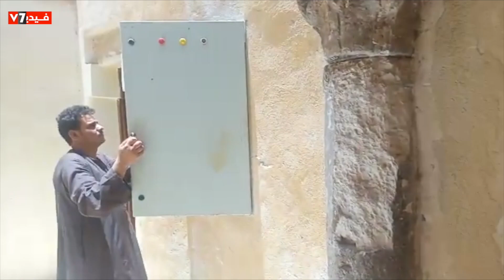أقدم كنيسة أثرية تحت الأرض.. "العذراء" بدلجا خرج منها البابا ديمتريوس